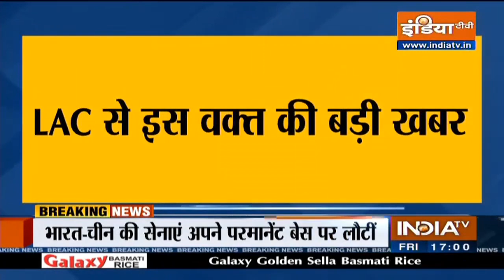Indian And Chinese Army Begin Disengagement At PP-17A, Commander Level Talks Were Held On July 31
Indian and Chinese Army have started disengaging themselves at the PP-17A. The disengagement took place reportedly on 4th and 5th of August. 12th Round of Corp Commander level talks took place at the Chushul Moldo border on 31st of July.

In the meeting both the armies had agreed to go back to their positions and take positions as it was in May last year. Both the countries are under a face-off situation since May 2020.